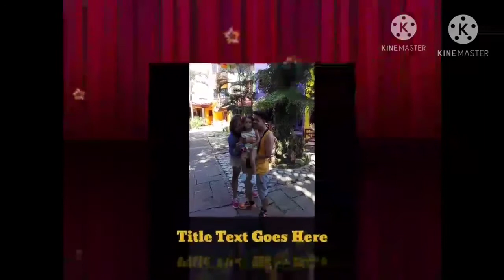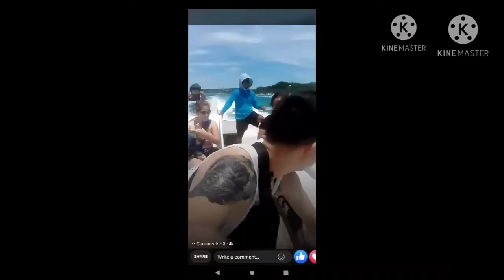Swiming BORACAY ADVENTURE W/ My friends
2018 vacation
Boracay adventure with the Gags
Bogs Dagohoy
Kathy Love
Bam Burger😂